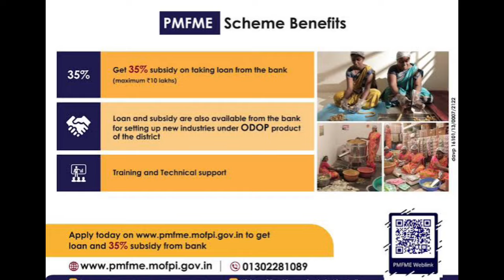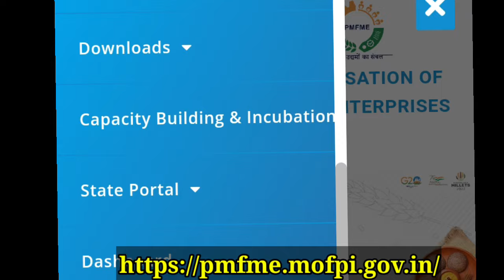ಸ್ವಯಂ ಉದ್ಯೋಗ ಘಟಕ ಸ್ಥಾಪಿಸಲು 15 ಲಕ್ಷಗಳ ಸಹಾಯಧನ ಸಿಗಲಿದೆ..!!ಆಸಕ್ತರು ಅರ್ಜಿ ಸಲ್ಲಿಸಿ!!